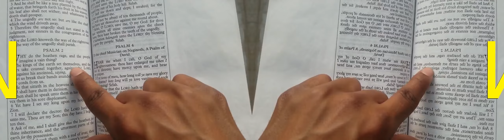False Prophet Domonique Davis - Clown: The Only Begotten Sons True Identity Psalm 2 - 1